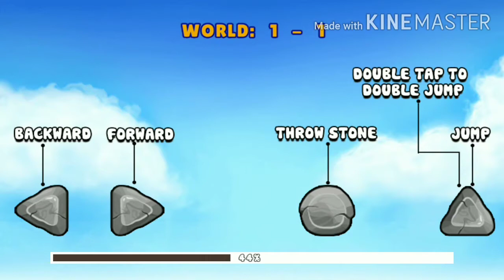Jungal adventure 2020|jayanta|how to Play jungle adventure game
About This vedio:
How to play jungle adventure game in mobile phone and also tell the details information about that particular game. Please seen this vedio till end.
Otherwise you cannot get any information of that game. and if you think this vedio is better to know please share your friends with your experience.

My some other YouTube vedio's:
1)how to play catapult quest game|jayantapramanik|catapult_quest|Catapult quest
2)impossible stunt car tracks 3d|jayantapramanik|impossible car stunts|how to play car stunt 3d game
3)Assassin Hunter gameplay|jayantapramanik|hunter Assassin gameplay top level.

About This Channel:
Guys in this channel we discuss about new update gaming,old gaming, online games, offline games, kids games,and also above 18+ games,etc you get in hindi language, Please guys if you think I am doing hard work